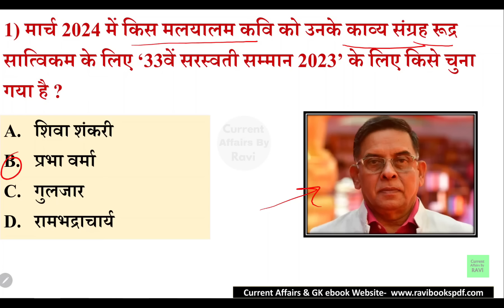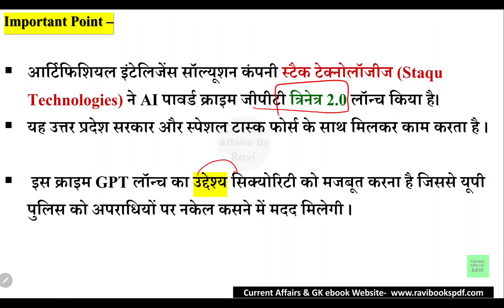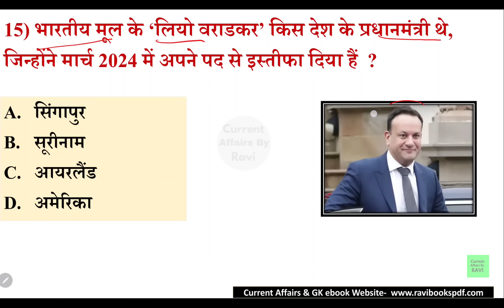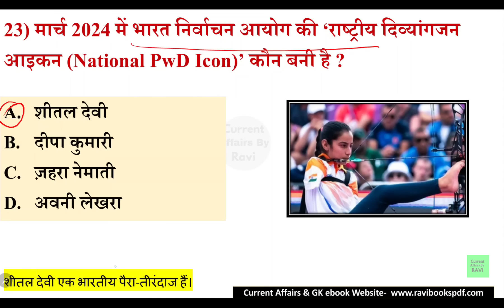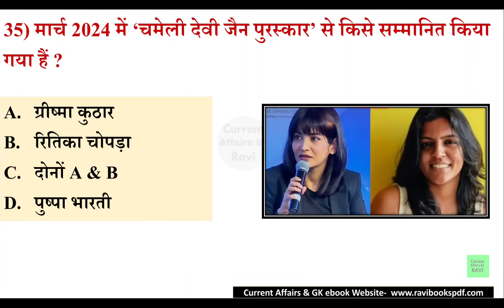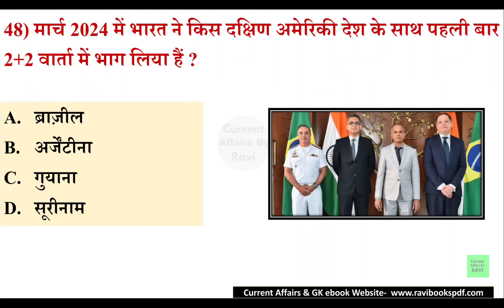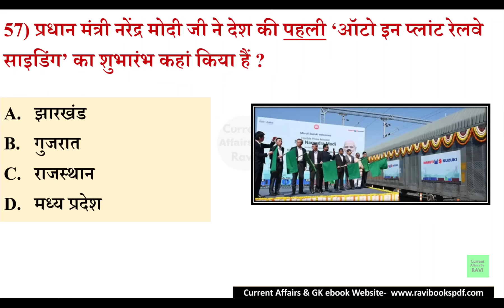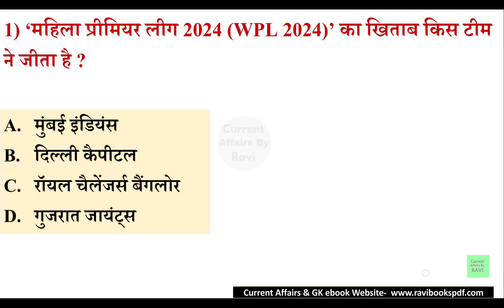Weekly Current Affairs March 2024 | 18 March To 24 March 2024 Current Affairs | Fourth Week 2024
Weekly Current Affairs March 2024